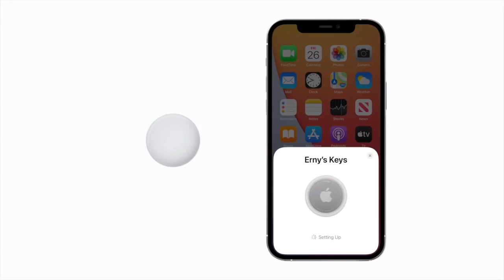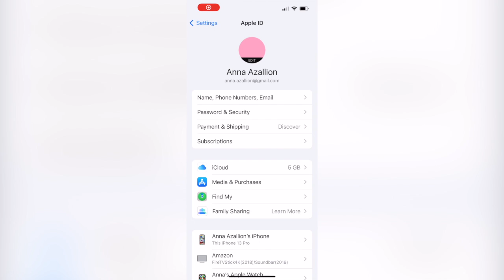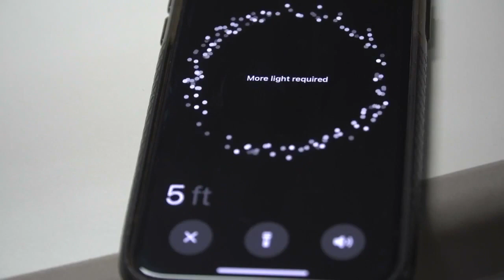How to protect yourself from unwanted tracking by Airtag